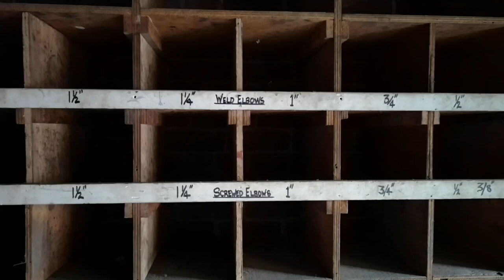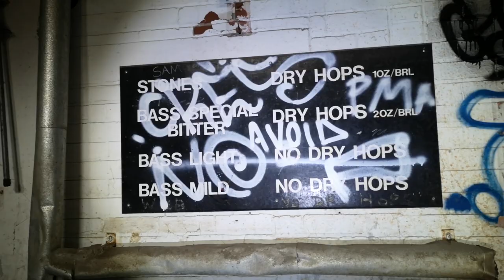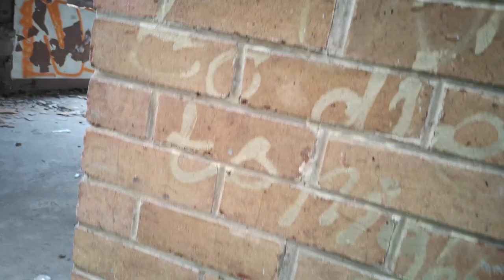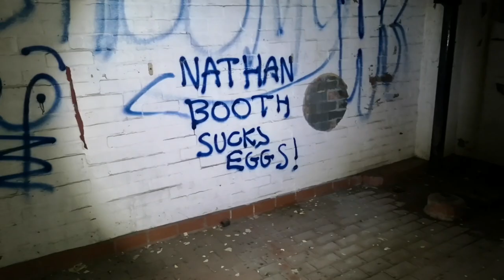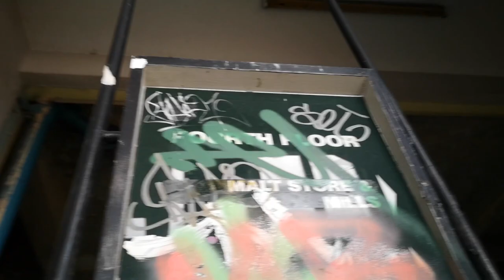*URBEX* EXPLORING, CANNON BREWERY Sheffield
CANNON BREWERY

William Stones started brewing at the premises in Acorn Street, Sheffield, where this brewery took up all the western side of the street. Sometime after 1860, he formed a partnership with Mr Watts and moved about half a mile down the road, taking over the Neepsend Brewery of Shephard, Green and Hatfield. This then became “Cannon Brewery.”

In the early 1940s Stones produced a new, light coloured bitter beer, it was named simply “Stones Bitter.”

The Cannon Brewery and it’s tied estate of 310+ pubs, which stretched throughout South Yorkshire and surrounding counties, was bought by Bass Charrington in 1968. Brewing continued ad by then “Stones Bitter” was also brewed at the Tower Brewery in Tadcaster. The Sheffield brewery continued until 1999 when it closed. The name lives on and the beer is brewed by Coors Brewers Ltd, the successors to Bass, at their Burton-on-Trent Brewery.

🎵 Track Info:

Title: Bisiesto by Hiracutch
Genre and Mood: Alternative & Punk + Calm